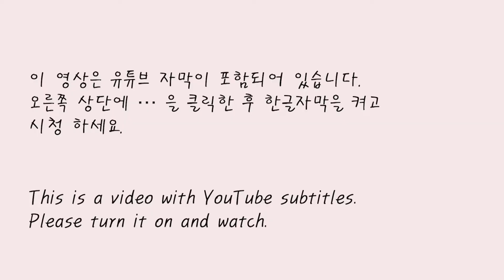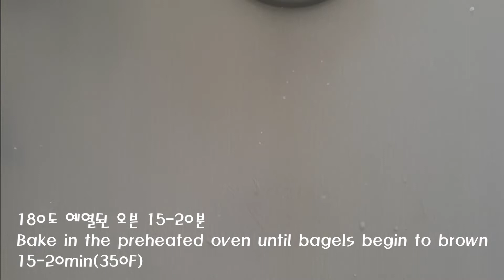100%통밀 크림치즈 베이글 : 비건 크림치즈 만드는 2가지 방법(2:09부터) : 통밀 베이킹 : 100% Whole Wheat Cream Cheese Bagels(Vegan)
안녕하세요?

모두 잘 지내시죠?

맛있는 비건빵 소개해 드릴게요.
베이글과 크림치즈는 언제나 환상의 짝꿍이잖아요.
그래서 풍미를 더해 크림치즈를 듬뿍 넣은 통밀베이글은 어떨까해서
구워 봤어요.

이번 레시피 역시 100% 통밀가루를 사용했답니다.

유제품프리 비건 크림치즈 만드는 2가지 방법도
소개해 드릴테니 직접 만들어서  건강하게
퍼묵퍼묵 하셔도 됩니다 ㅎㅎ

그럼 영상 참고 하셔서 맛있게 구워보세요.

통밀의 구수하고 거친 매력을 모두가 아셨음 좋겠네요.

:: 필요한 재료::

통밀가루, 드라이이스트, 메이플시럽(or설탕), 소금

크림치즈 -
캐슈넛, 코코넛밀크, 레몬즙, 영양효모
오트가루, 두유, 올리브유

::만드는 과정::

1cup (200ml)
1Tbs (1큰술)
1tsp (1작은술)

1. 미지근한물에 드라이이스트 2tsp 과 메이플시럽 1Tbs을 넣고 10분정도 둔다.

2. 통밀가루 3컵과 소금1tsp 섞은후 1번 이스트물을 붓고 섞어준다.

3. 반죽이 2배정도 부풀게 둔다. (1-2시간)

4. 반죽이 발효될 동안 크림치즈를 만든다.

   -캐슈넛 크림치즈 -
  불린캐슈넛 1컵, 코코넛밀크1컵, 레몬즙 1Tbs, 소금1tsp, 영양효모1Tbs
  넣고 믹서기에 간다.

  - 오트 크림치즈 -
  오트가루1컵, 두유1컵,레몬즙1Tbs, 소금1tsp, 올리브유1Tbs, 영양효모1Tbs

5. 발효된 반죽을 5분정도 접었다 폈다 한 후 8등분을 한 후  크림치즈를 넣는다.
(영상에서는 오트 크림치즈를 사용)

6. 베이글 모양을 만든 후 30분 2차 발효 후 모양내고 오일 바르기

7. 180도 예열된 오븐에 17분 정도 굽는다.

🎵Track : ㄴ ㅓㄹ ㅁ ㅏㄴ ㄴ ㅏㄹ ㅓ ㄱ ㅏ ㄴ ㅡㄴ ㄱ ㅣㄹ, 서울하늘